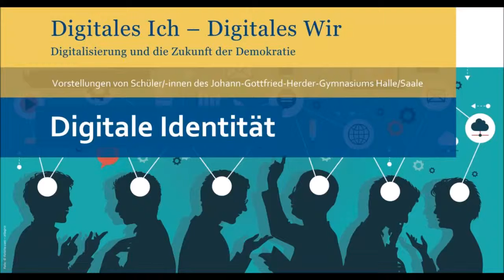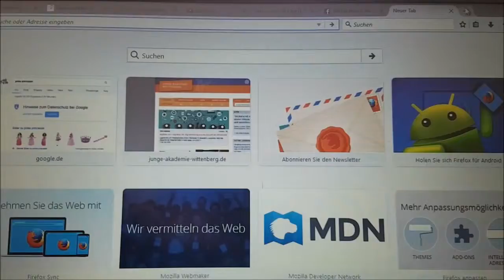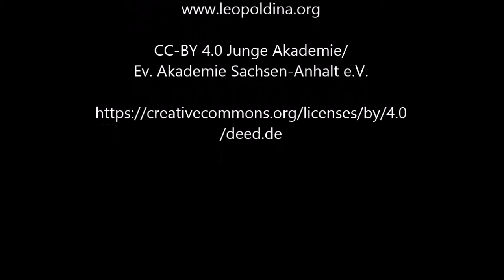Digitale Identität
Vorstellungen von Schüler/-innen des Johann-Gottfried-Herder-Gymnasiums zur Digitalisierung - im Rahmen eines Projekts von: Leopoldina - Nationale Akademie der Wissenschaften und Junge Akademie/ Ev. Akademie Sachsen-Anhalt e.V.